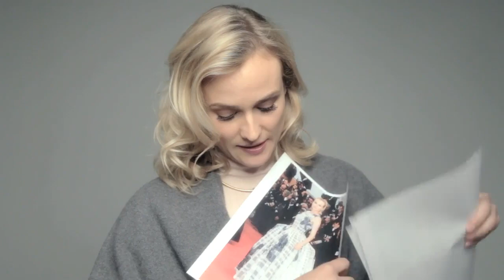Diane Kruger Reveals What She’ll Never Wear Again | Cover Stars | InStyle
Find out what was the worst night of Diane Kruger's life and why she will never wear a ball gown ever again!